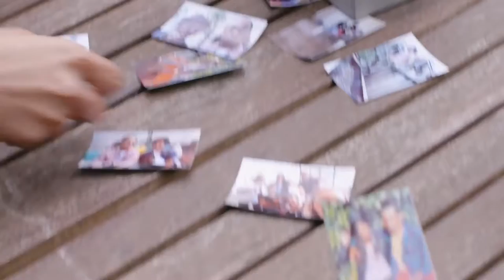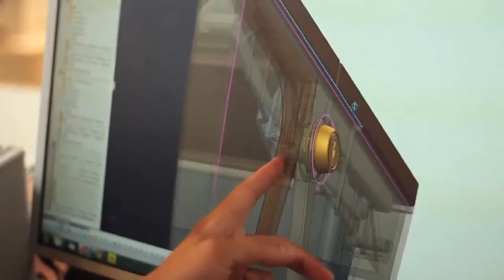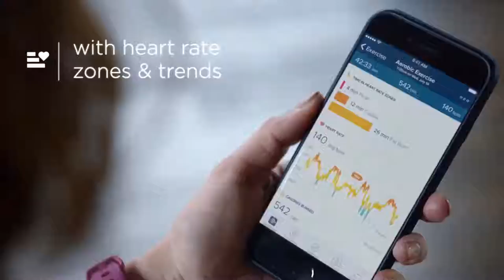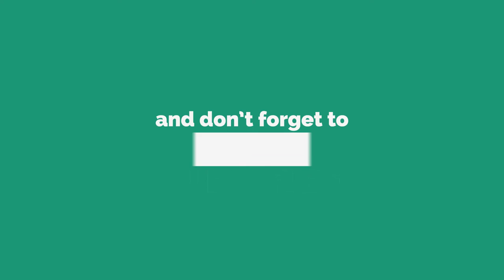5 Cool Gadgets You Can Buy On Amazon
5 Cool Gadgets You Can Buy On Amazon ▶34

5 Prynt

4 Rubber Band Guns

3 Buca Boot

2 Fitbit Alta HR

1 Airblock Starter Drone